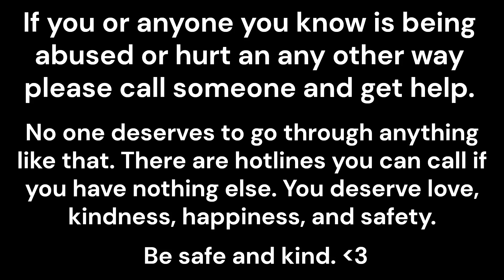Is This The End Of Mckamey Manor?